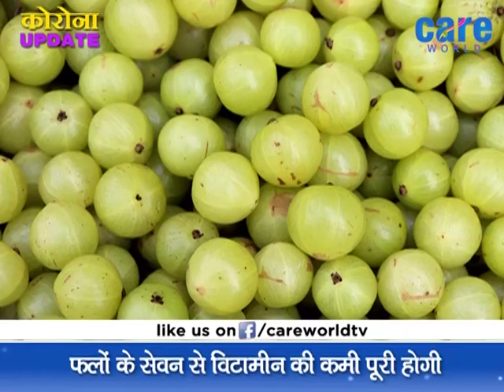कैसा होगा लॉकडाउन खुलने के बाद का जीवन| What life after lockdown might look like|Dr Jimmy & Manpreet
For about one and a half months, the Centre has halted travel by air, metro rail and inter-state buses across India to slow the spread of coronavirus. Hotels, restaurants, cinemas, malls, gyms, sports complexes, schools, colleges, besides social, political, cultural, religious and other gatherings, have K ASIF also been shut.

But even when the lockdown is lifted, or more curbs go, life will never be the same again. Major changes await people as the country will have new ways of shopping, travelling, checking into hotels, watching movies or even dining out.

Most companies engaged in providing services like air travel, retail, food & beverages (F&B) and hotels are expected to cut down their offerings in initial months as they follow social distancing norms and slash cost overheads in the face of tough business environment.

Post-lockdown plans are being charted as the government gets ready to lift further restrictions.

Most industries expect demand to remain subdued at least till October before the festive season lifts consumer sentiment.

Hoteliers, airlines, retailers and shopping mall managers say they intend to play it safe when they re-open.